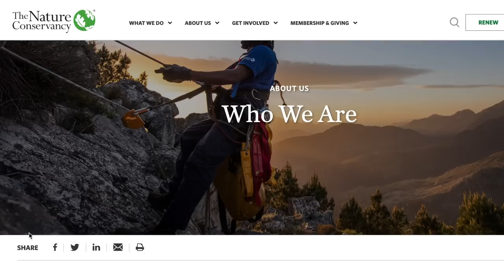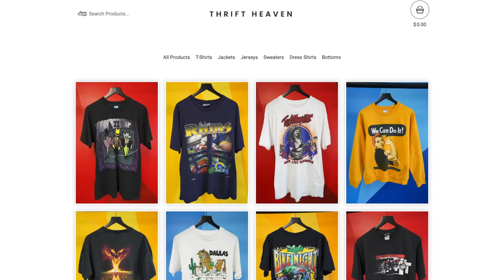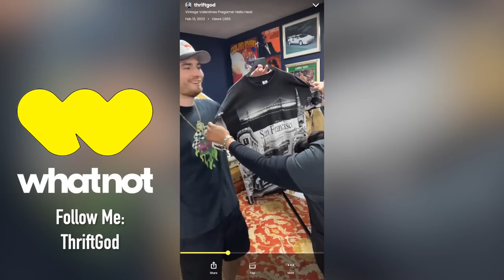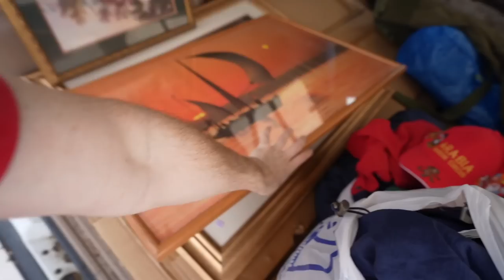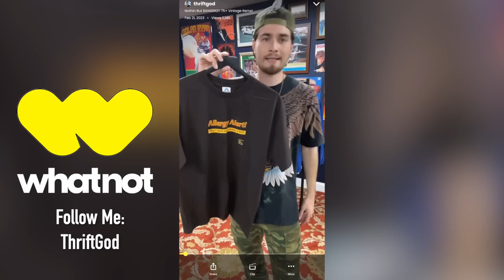Turning $0.01 into $100,000 at the Thrift Store! Building a Business Ep. 6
Track: Purple Moon by Di Young